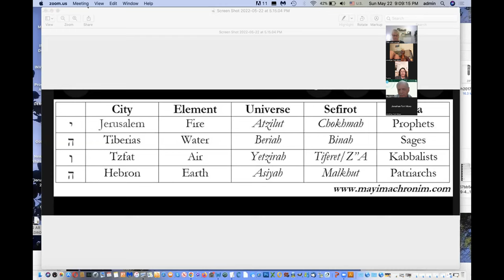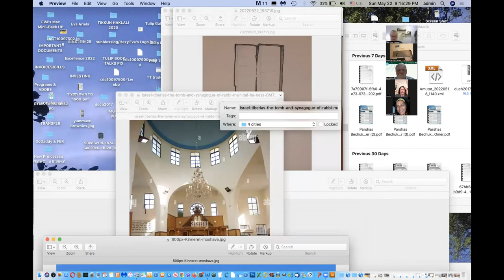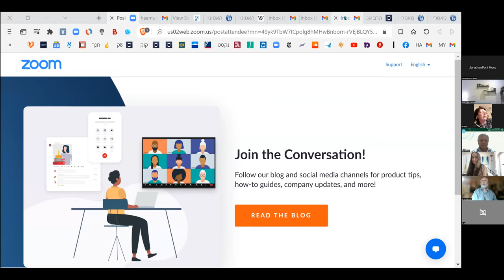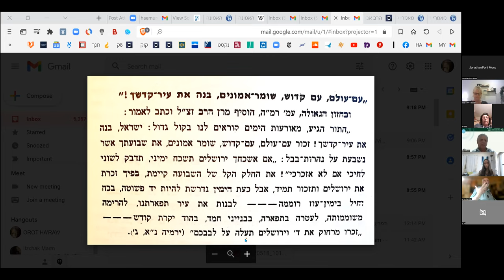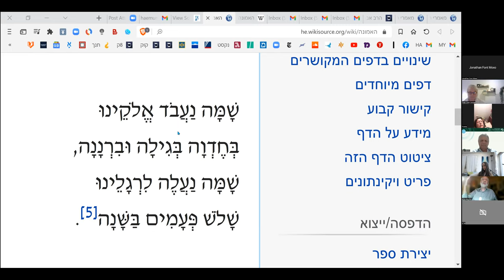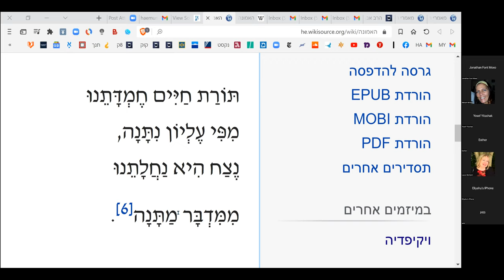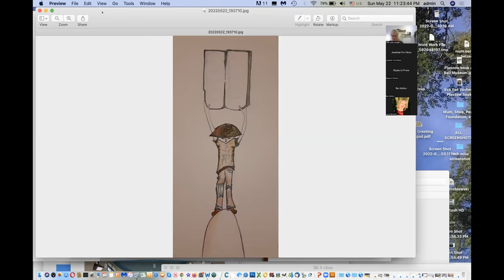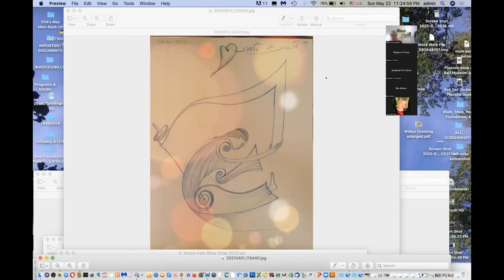Co-Magicking Sunday, 22 MAY 22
Co-Magicking Sunday, 22.5.22.
Each year, there occurs a special space in between the Hebrew Holidays of Lag B'Omer and Shavout, and also celebrating Yom Yerushalayim on 29 May. So it feels right at this window of time and space, to connect to the 4 Holy Cities of the Holy Land. Safed, Tiberias, Jerusalem & Hebron. They in turn, represent the 4 elements; Air, Water, Fire & Earth, as well bringing in prayers for the Shechinah via Safed into Jerusalem.

JERUSALEM ~ Jonathan Mont Foxo,
Rav Itzchak Evan-Shayish, Rav Kook Torah about Yerushalayim
Ben Mollow

SAFED ~ Rabbi Greenberg from The Kabbalah City, with its future Multi Media Synagogue.

HEBRON ~ The PATRIARCHY CAVE and sacred sites.
ELIYAHU MC LEAN - Tour Guide and Peace Maker